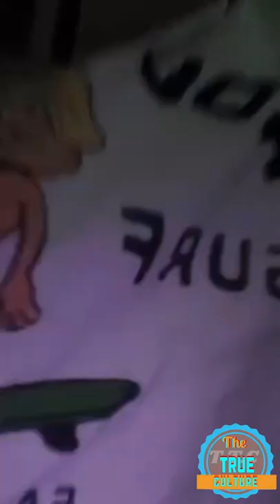Foota hype and his brother on instagram live talking about No man should be braffing/televising pt 1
Foota hype and his brother on instagram live talking about No man should be braffing/televising pasta meal its a female trend part 1